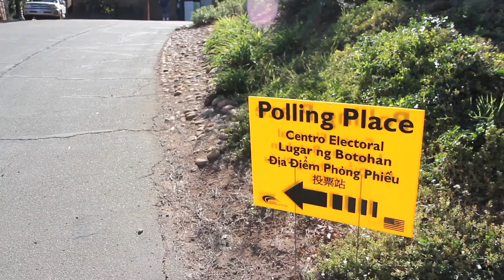Poll Worker in Action: Joy Walsh in El Cajon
For the 14th straight year, Joy Walsh converts her home into a polling place.